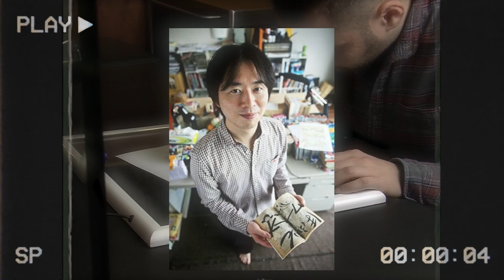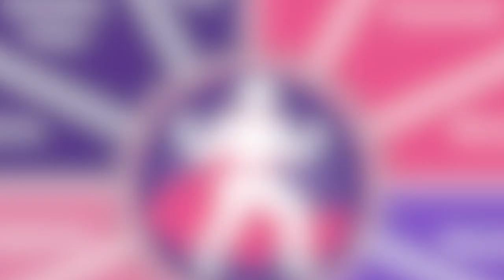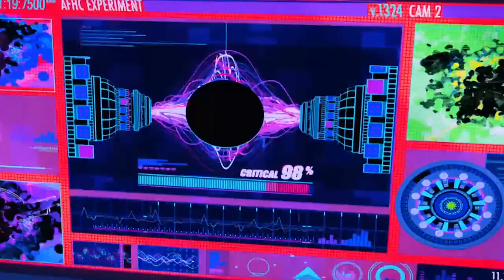PORQUE VILÕES são MELHORES que os HERÓIS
Porque alguns vilões são muito mais legais que os heróis? Vem comigo que eu vou te explicar.

00:00 Introdução
01:13 Parte 1 - A História do Vilão
03:58 Parte 2 - Identificação
06:02 Parte 3 - Não Imaginamos